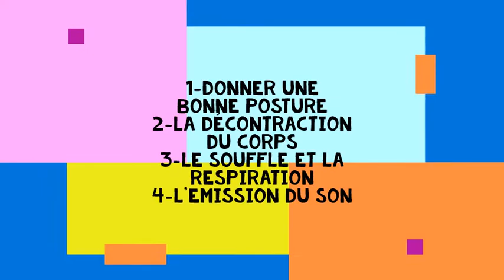Comment préparer ses élèves au chant ?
Une série de jeux vocaux en 4 étapes qui va vous aider à échauffer la voix de vos élèves. Dans cette vidéo retrouver les étapes 1 et 2...